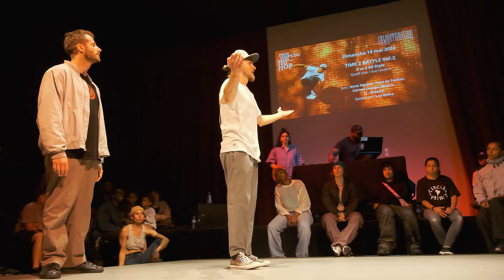QUART DE FINALE — LUDO & NOÉ vs ICA & TONIN — Time To Battle Vol 2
Dans le cadre du Printemps du Hip Hop, retrouvez les Battles qui ont fait vibrer L' Audito !!
Crédit vidéo et montage par Killian Drecq